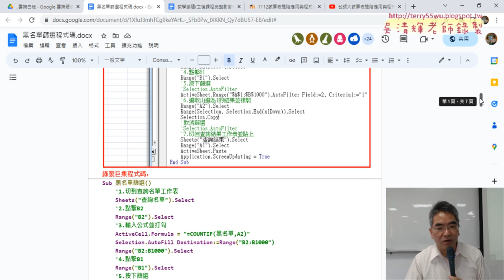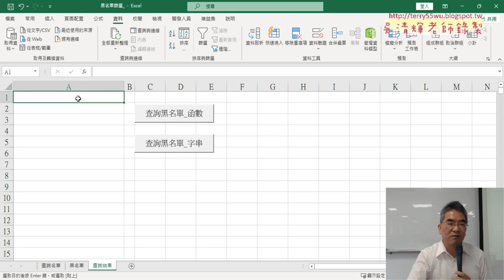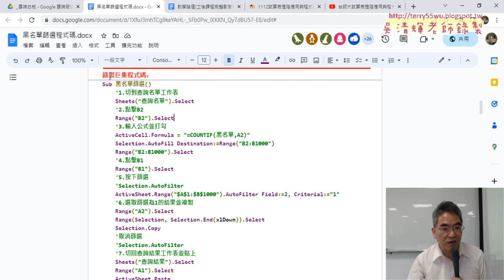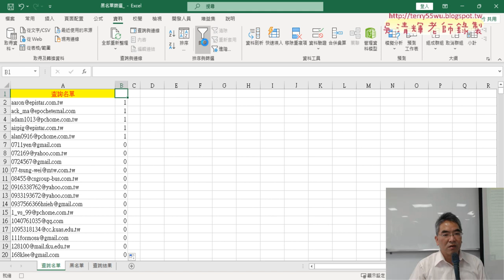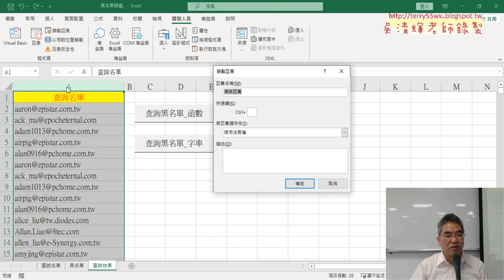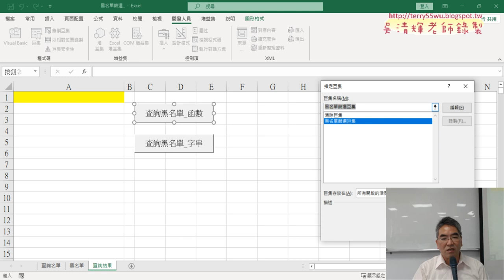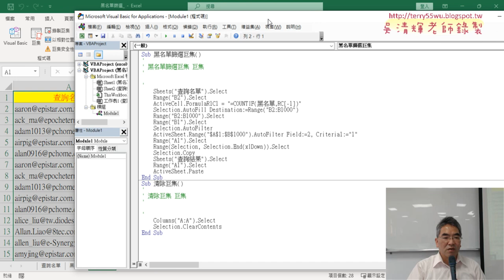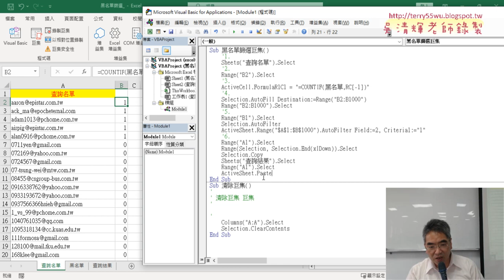02 錄製黑名單篩選巨集與註解